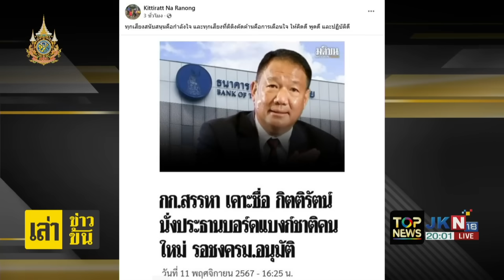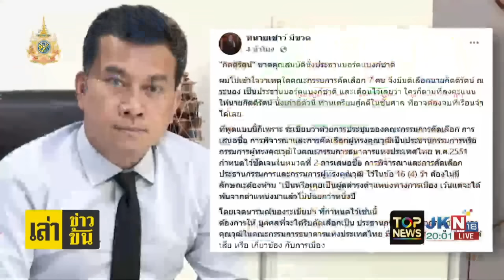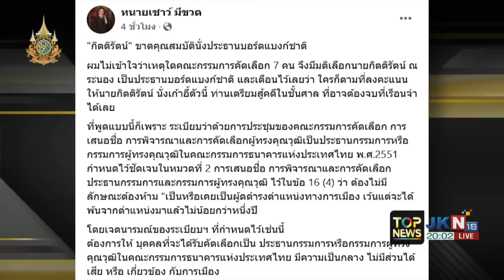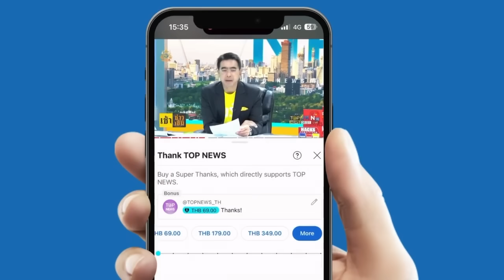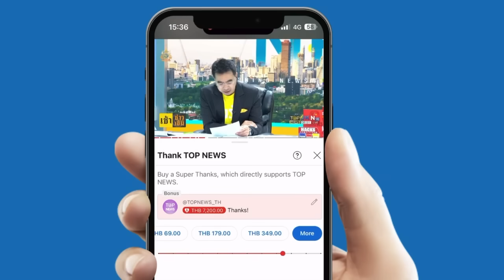"กนก" เซอร์ไพรส์ "สถิตย์" ให้เหตุผลเลือกปธ.บอร์ด ธปท.ด้วยโหราศาสตร์ หลังเคาะชื่อ "กิตติรัตน์"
"กนก" เซอร์ไพรส์ "สถิตย์" ให้เหตุผลในเลือก ปธ.บอร์ดแบงก์ชาติด้วยโหราศาสตร์ หลังเคาะ "กิตติรัตน์"